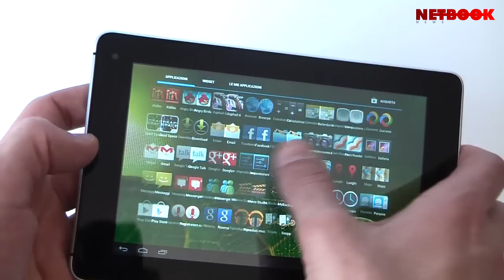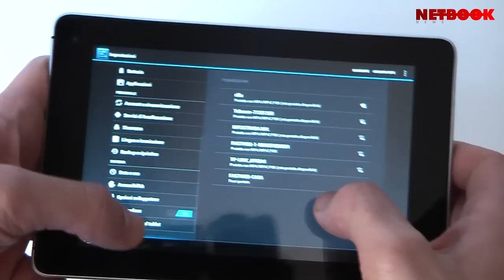Huawei MediaPad - Android 4.0 ICS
- Veloce test con il nuovo firmware di Huawei MediaPad 3G. Android 4.0 ICS migliora la reattività del sistema, i consumi e i tempi di avvio.